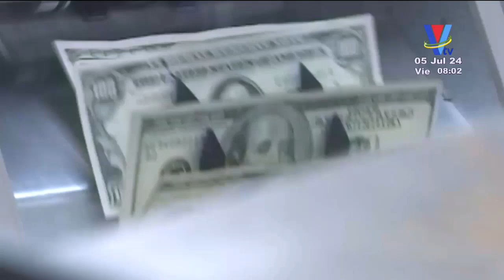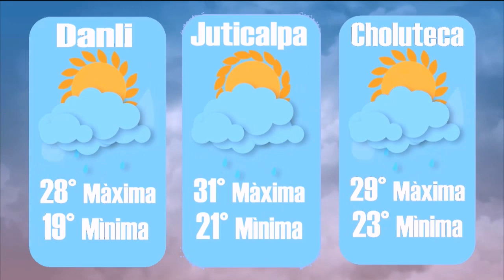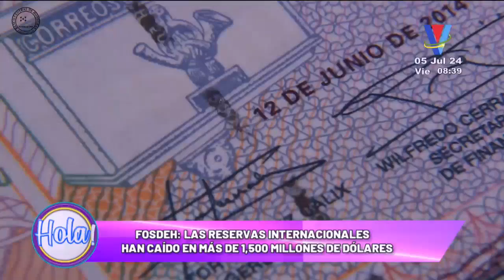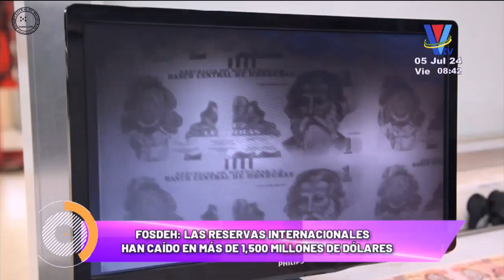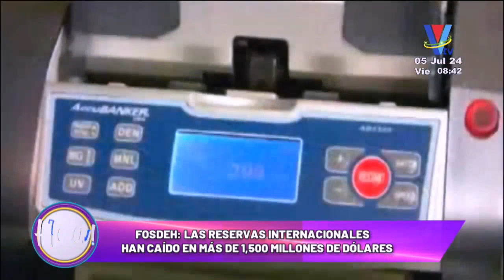Hola Honduras: Programa del 5 de julio de 2024